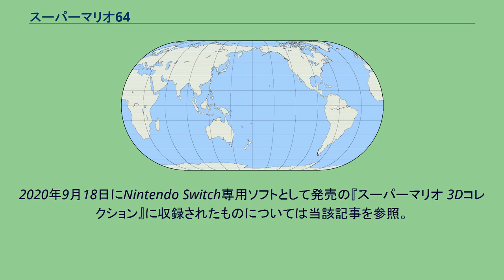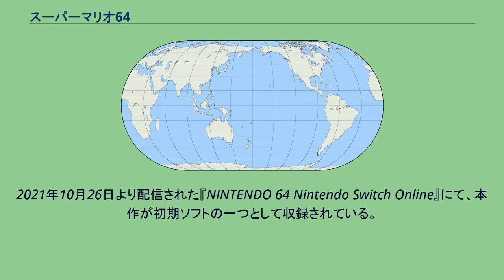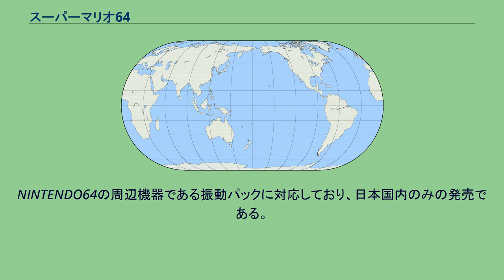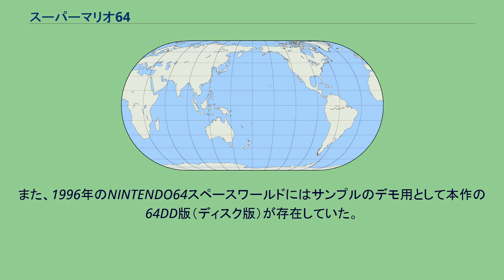スーパーマリオ64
マリオシリーズ 」 スーパーマリオシリーズ 」 スーパーマリオ64 『スーパーマリオ64』（スーパーマリオろくじゅうよん、SUPER MARIO 64）は、任天堂が1996年6月23日に発売したNINTENDO64用のアクションゲーム。
また、翌年の1997年7月18日には、振動パック対応の『スーパーマリオ64 振動パック対応バージョン』が発売されている（日本国内のみ、詳細後述）。
略称は「マリオ64」。
また、2004年12月2日にニンテンドーDS専用ソフト『スーパーマリオ64DS』が発売された。
本項ではこちらも併せて記述する。
この項目では『スーパーマリオ64』と『スーパーマリオ64 振動パック対応バージョン』を64版、『スーパーマリオ64DS』をDS版と表記する。
DS版の変更点に関しては『スーパーマリオ64DS』の節を参照。
2020年9月18日にNintendo Switch専用ソフトとして発売の『スーパーマリオ 3Dコレクション』に収録されたものについては当該記事を参照。
『スーパーマリオ』シリーズ初の3Dアクションゲーム。
『パイロットウイングス64』・『最強羽生将棋』と共に、NINTENDO64本体と同時に発売されたローンチタイトルでもある。
これまでにもポリゴンを使ったゲームはレースゲーム、シューティングゲーム、格闘ゲームなどでも見られたが、それらは限られたエリアの中でゲーム性を表現するに留まっていた。
しかし、『スーパーマリオ64』はNINTENDO64の3Dスティックを活かして、3Dで描かれた世界を自由自在に動き回る事が出来る画期的なゲームとして登場し、後の3Dアクションゲームに決定的な影響を与えた。
本作ではキノコ城とその中にある絵画などの中の世界が舞台となっている。
また、本作のキノコ城のデザインが『マリオカート64』や『ニンテンドウオールスター!大乱闘スマッシュブラザーズ』などの後々のシリーズ作品でも定着して使われる。
本作のマリオの声はチャールズ・マーティネーが担当し、チャールズは以降のシリーズでもマリオの声を担当している。
本作と同様の「箱庭探索型」のシステムを汲んだ続編的作品として『スーパーマリオサンシャイン』、『スーパーマリオ オデッセイ』がある。
なお、『サンシャイン』から『オデッセイ』の間に発売された『スーパーマリオギャラクシー』から『スーパーマリオ 3Dワールド』までの3Dマリオは、「箱庭探索型」では無く「コースクリア型」の形式を取っている。
また、エポック社からこのゲームがおもちゃ化された商品「スーパーマリオ64 マリオのアドベンチャーアイランド」が発売されている。
さらにレゴからこのゲームのおもちゃ化された商品「LEGO スーパーマリオ64 ハテナブロック」が2021年10月1日で発売されることが判眀された。
2020年9月18日に『スーパーマリオサンシャイン』『スーパーマリオギャラクシー』と共に収録され、『スーパーマリオ 3Dコレクション』としてNintendo Switchで2021年3月末まで期間限定で発売されていた。
2021年10月26日より配信された『NINTENDO 64 Nintendo Switch Online』にて、本作が初期ソフトの一つとして収録されている。
ある日、マリオの元へ、ピーチ姫から城への招待状が届いた。
喜んだマリオは早速城に向かう。
しかし城はひっそりと静まりかえっていて、様子がおかしい。
そして、城の中に入るとどこからともなく「誰もいませんので、とっととお帰りください。ガハハハッ!」というクッパの声が聞こえてくる。
クッパは城を守るパワースターを奪い、その力でピーチ姫やキノピオ達を絵の世界に閉じ込めてしまったのである。
このままでは城がクッパに乗っ取られてしまう。
パワースターを奪い返す為、マリオは絵の世界の冒険に出発する。
単純にフィールド最後のゴール地点に到達することがクリア条件であった旧作と異なり、フィールドの各所に隠されたゴールアイテム「パワースター」を見つけ出し、最終ボスであるク...